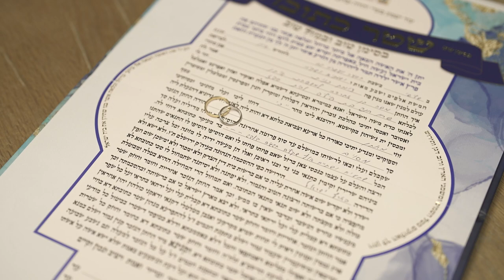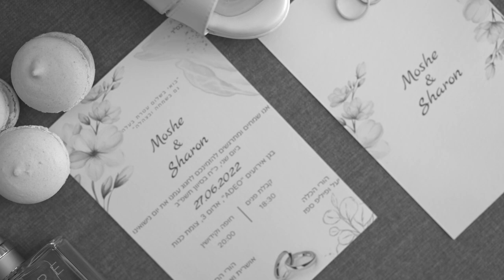Film mariage sharon moshe